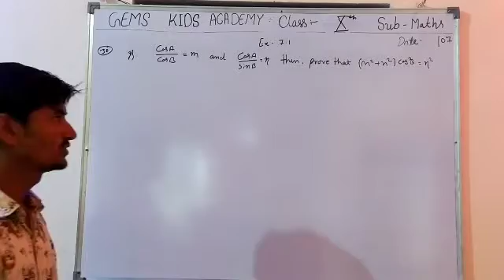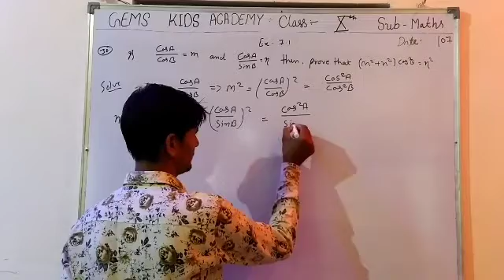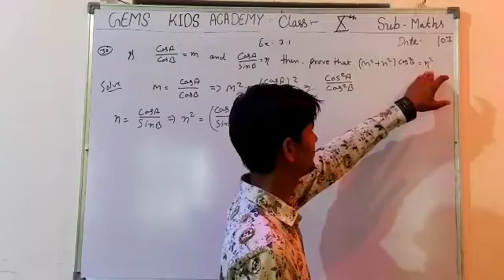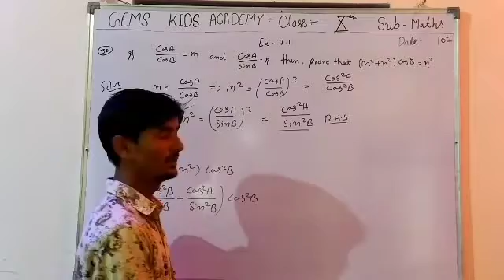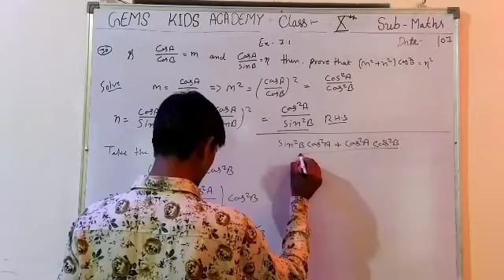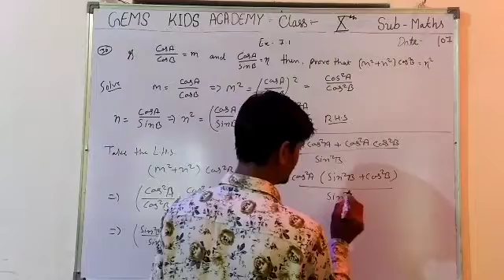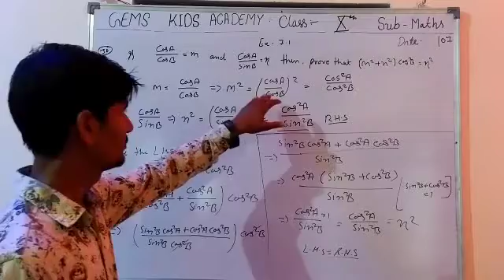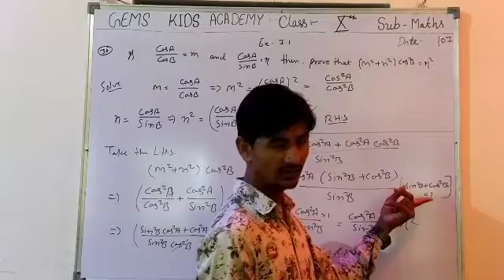10th class math 1st August